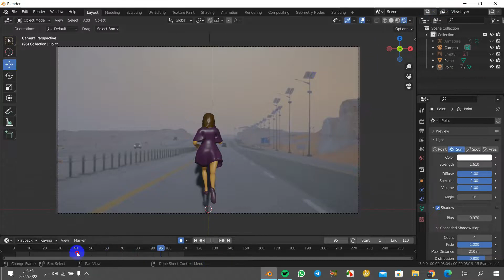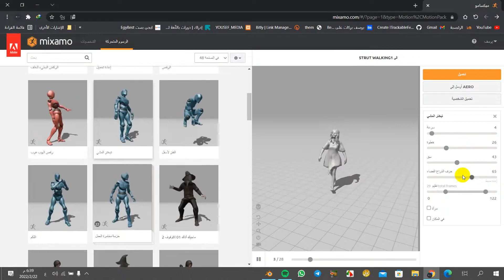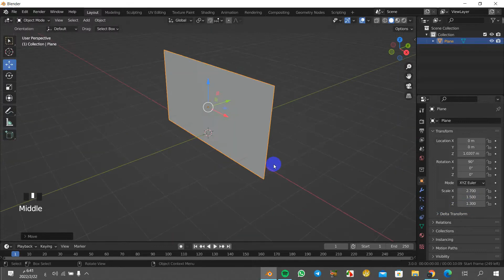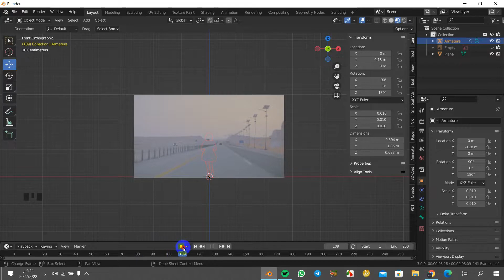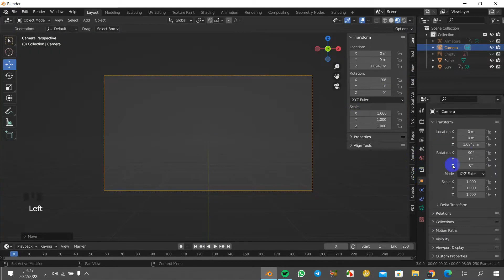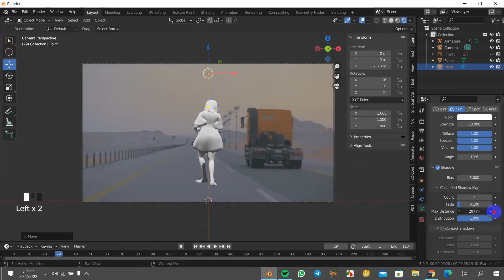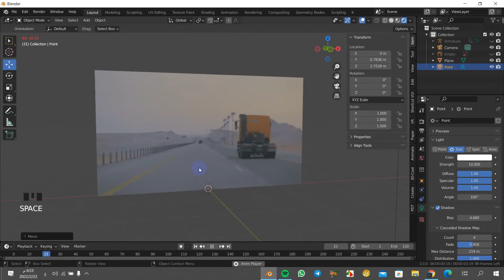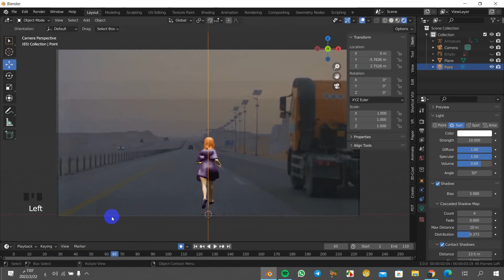Merge a video with a personal blender imagination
Blender Architectural Modeling Tutorials and Tools
In this video, we talk about different ways to add furniture, furnishings, and cabinets to your Blender models! This is part 3 of my series on creating floor plans in Blender.

TIMESTAMPS
0:00 - Introduction